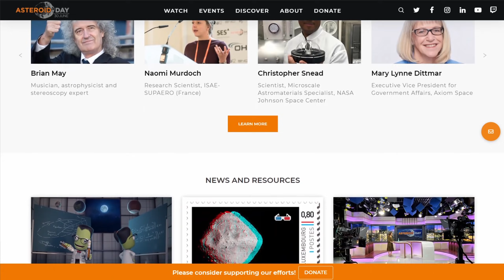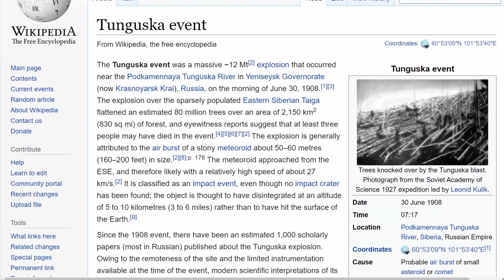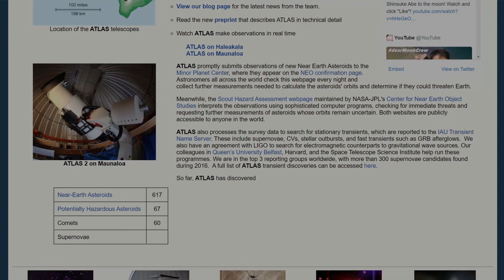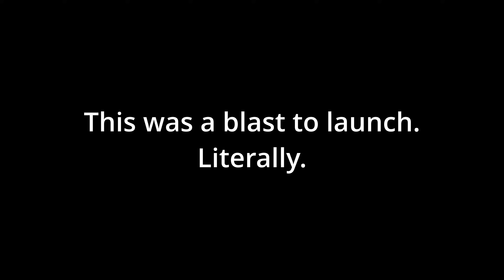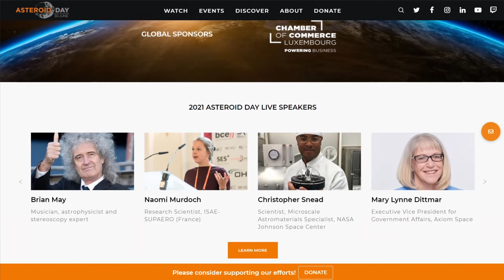The CRAZIEST Method To Catch Asteroids - The Kerbal Way!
Yeah, I know I am late to the AsteroidDay party, but we can still talk about some concepts how to prevent an impact of a giant space boulder on Earth. Of course, there's always the Kerbal way of doing things. Which is hilarious. As always.

0:00 Intro
0:36 Asteroid Day
1:12 A near miss in 2019
2:31 What can we do?
5:02 The KERBAL way!